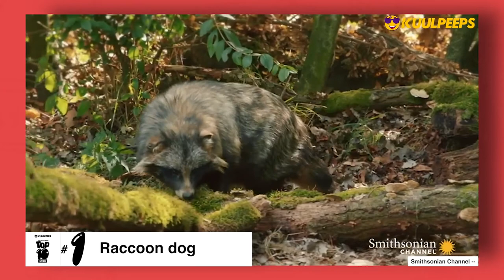TOP 10: Animals You Won’t Believe Existed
The Kuulpeeps Top 10 Show brings you top ten lists of everything you can ever think of in the world.